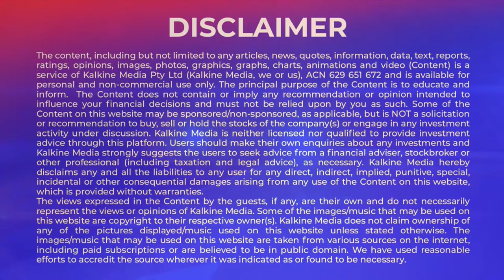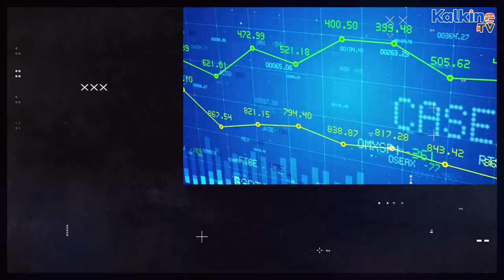Expert Talks With Genéne Kleppe - Founder & CEO of Digital Twinning Australia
Welcome you all to “Executive corner - Expert talks- up with  Genéne Kleppe, she is a founder & ceo of Digital Twining Australia.
Digital Twinning Australia [DTA], founded in 2019, is an Australian leader in Industry 4.0 for strategic digital asset management.  DTA is a female founded, owned and operated business with offices in Adelaide and Sydney, Australia.